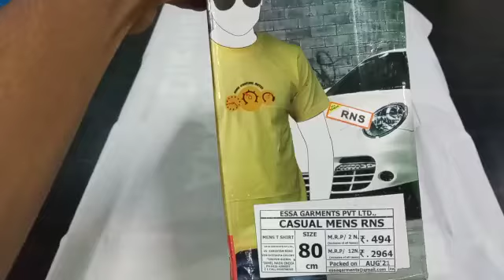Essa Casual Mens RNS T shirt